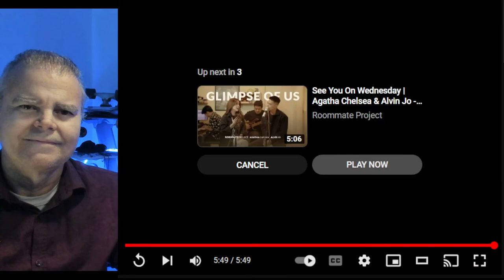🇵🇭 Reacting to RACHELLE ANN GO & LEA SALONGA - "The Movie In My My Mind"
Rachelle Ann Villalobos Go-Spies and Maria
Lea Carmen Imutan Salonga:
Rachelle Ann Villalobos Go-Spies
Was Born in August 31, 1986, she is Filipina singer and actress. Participated in and won several singing competitions. Emerged as the Grand Champion of the reality talent search "Search for a Star" in 2004. Previously managed by VIVA Artist Agency and Viva Records. Currently managed by Cornerstone Talent Management Center.

Maria Lea Carmen Imutan Salonga (Lea Salonga) was Born on February 22, 1971
She is a Filipino singer, actress, and columnist. Known for her roles in musical theatre (including Miss Saigon), supplying the singing voices of Disney Princesses Jasmine and Mulan, and her successful recording career..Received accolades such as a Tony Award and a Laurence Olivier Award. Honored as a Disney Legend in 2011.
Sources:
(2) EXCLUSIVE: Who Is Martin Spies? Get To Know The Man That Rachelle Ann .